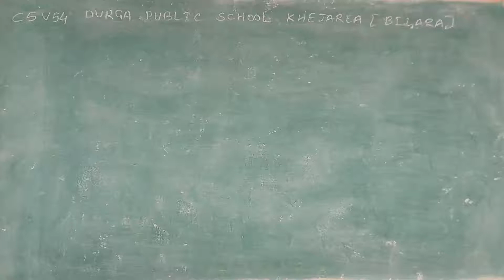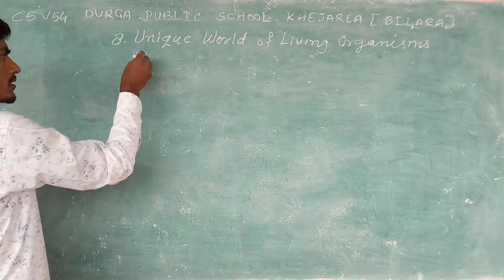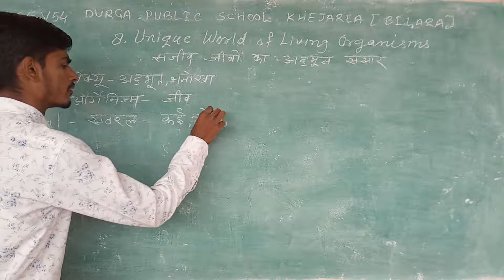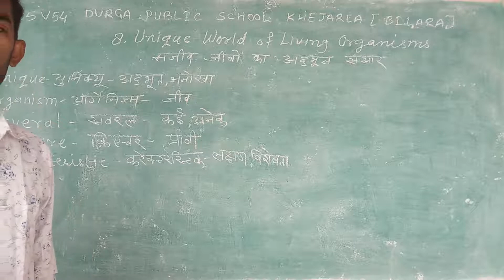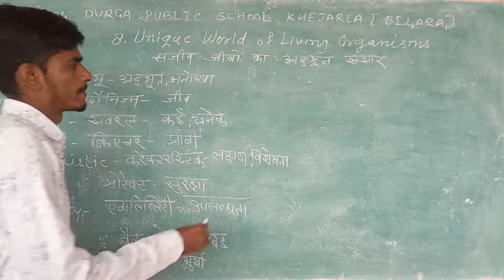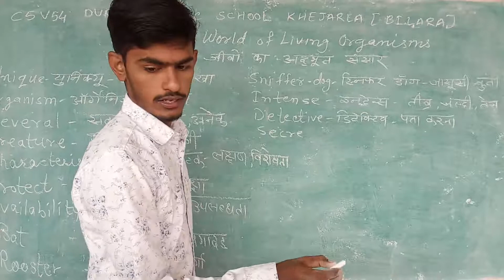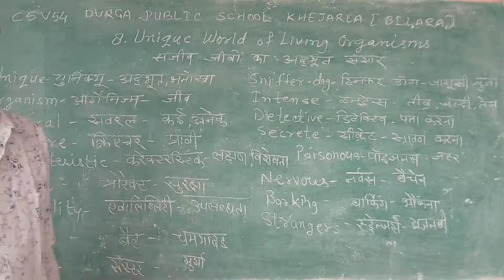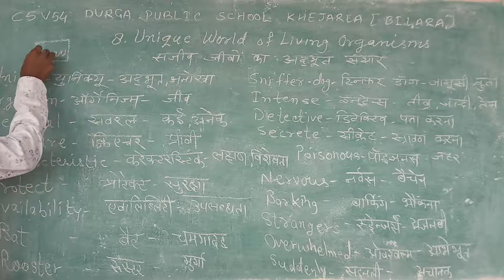CLASS-5 V-54 GLORY OF TRESS